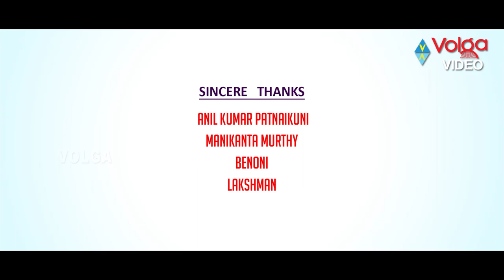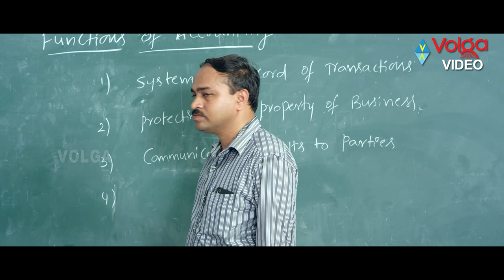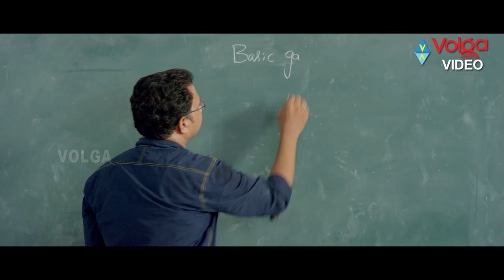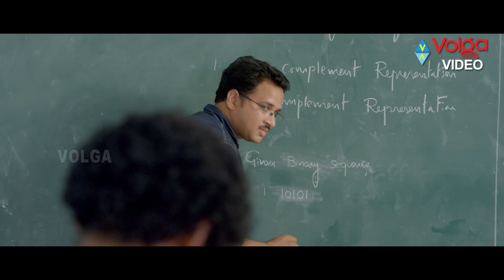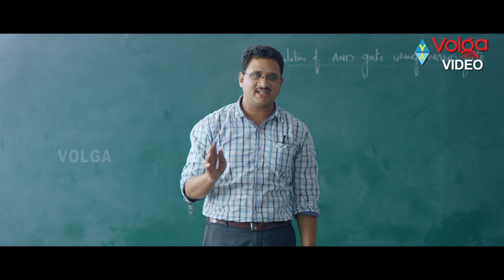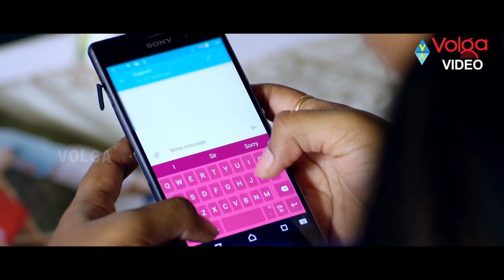Yours Lovingly Telugu Full HD Movie | Telugu Movies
Movie: Yours Lovingly,
Cast: Prudhvi Potluri, Sowmya Shetty,
Director: Jogi Raju Mamidi,
Producer: Prudhvi Potluri.
Release Date: 13th Oct, 2017.

1. Ee Kshanalila
2. Ee Valentine's Day
3. Kanthi Vegam
4. Paadu Pelleedu
5. Manase Aagadhe